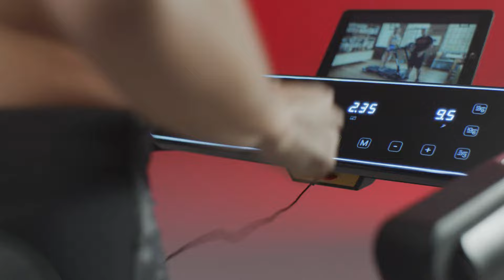Reebok FR30 Floatride Treadmill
Discover the new Reebok FR30 Floatride treadmill at Mundo Fitness